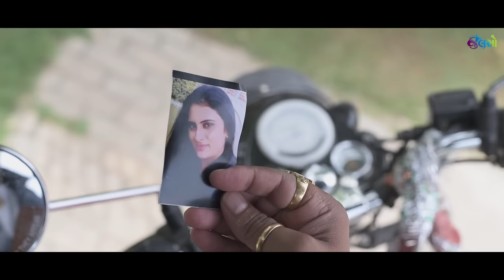Jalso | Jignesh Kaviraj | Bye Bye Bewafa | Full HD Video | 2018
રજૂ કરી રહ્યા છીએ જલસોનું એકદમ નવલું નજરાણું, અતિ લોકપ્રિય લોક કલાકાર Jignesh Kaviraj - Barotનું નવું નક્કોર ગીત, તૂટેલા દિલોનું anthem "બાય બાય બેવફા" Video Song
To listen to this song in an audio format, download Jalso Music App, today! Jalso is world's first application dedicated to Gujarati Music & Literature.

Concept and Production: Jalso
Lyrics : Rajan Rayka & Dhaval Motan
Composition : Jitu Prajapati Dhaval Motan & Rajan Rayka
Arrangements : Jitu Prajapati Dhaval Motan & Rajan Rayka
Song recording : Temple Studio
Cinematographer & Editor : Parth Bittu Patel
Asst. Cinematographer : Nisha Rajani
Camera Assistant : Chintan Modi
Drone : Shivam Patel

This is a copyrighted work by Swarshanti Broadcasting LLP. Any recreation, in part or whole, is illegal.